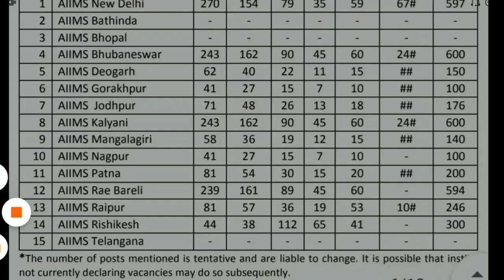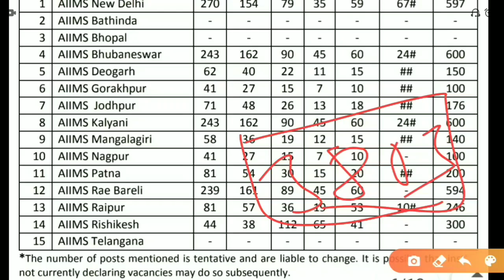AIIMS NORCET BIG UPDATE AIIMS BHOPAL INCLUIDED POST 80:20 के बाद जाने अब कितनी post रहने वाली है।।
MOST TRUSTED ONLINE PLATFORM FREE OF COST CLASSES...

👉This Channel main Vision is To Improve Knowledge for Everyone In Nursing Profession.

👉Preparation Exam Like :-
Central Govt.Exam.& State Level Exam. preparation AIIMS,BHU,PGIMER,JIPMER,CHO,DSSB,JSSH,ILBS,ESIC,GMCH,RIMS,RPSE,BSC.NURSING, P.B.BSC. NURSING, MSC. NURSING ENTRANCE EXAM,RRB,NHM,etc.

👉दोस्तो  इस channel के माध्यम से आपको घर बैठे free of cost अच्छी Online Classes प्राप्त करे। आप सभी इस परिवार के सदस्य है इसलिए आप सभी अपना feadback जरूर दे।।

HELIPLINE NO.8769579986 (whatsapp only)